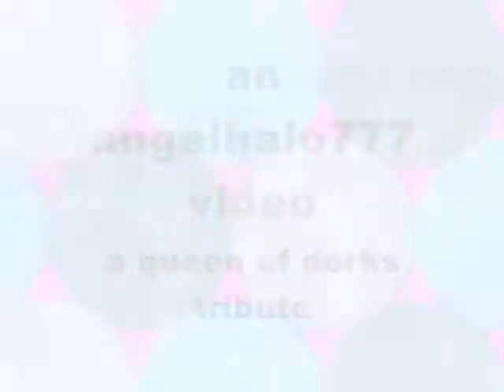queen of dorks tribute by angelhalo777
queen of dorks is a female artist on deviantart her art is amazing.